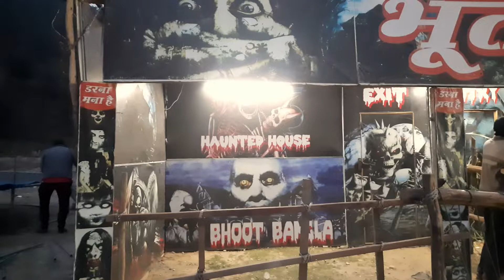Shivratri Mela | Bhikiyasain | 12 March 2021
This video contains a few glimpses of Shivratri fair at Bhikiyasain.